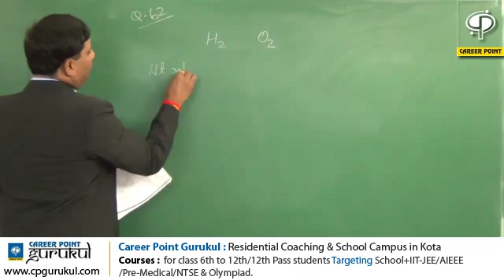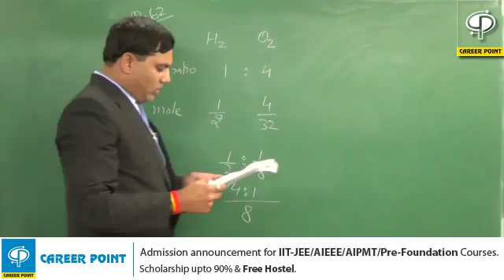AIPMT 2015 Video Solution Chemistry [Q- 62] by CAREER POINT | Call +91-7445151200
AIPMT 2015 Chamistry Solutions | AIPMT 2015 Video Solutions - Chamistry by CAREER POINT Kota.